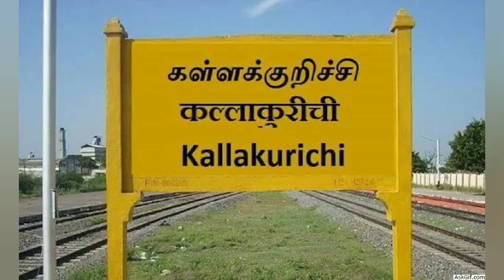தற்போது தமிழ்நாட்டையே திரும்பிபார்க்க வைத்த உன்மை கதை/Mr Jayasankar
தற்போது தமிழ்நாட்டையே திரும்பிபார்க்க வைத்த உன்மை  கதை